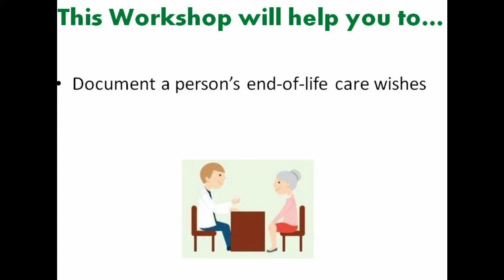Planning Ahead Workshop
'Are you ready for Advance Care Planning?

Our Planning Ahead workshop will help prepare you to best assist your patients and residents in fulfilling their end of life care wishes. Special price of €395 when booked in October 2018.